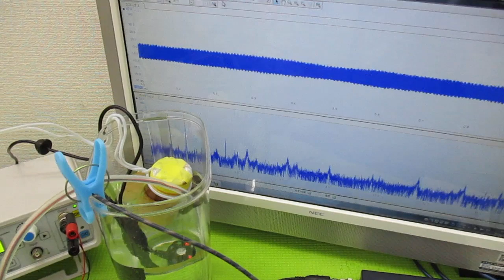オリジナル製品：超音波発振プローブを利用した超音波制御技術 ultrasonic-labo